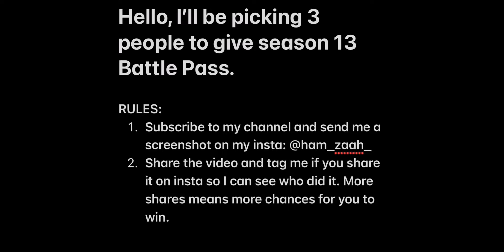*SEASON 13 IS HERE* | BATTLE PASS GIVEAWAY | CALL OF DUTY MOBILE | SOLO VS DUOS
RULES:
2. Share the video and tag me if you share it on insta so I can see who did it. More shares means more chances for you to win.